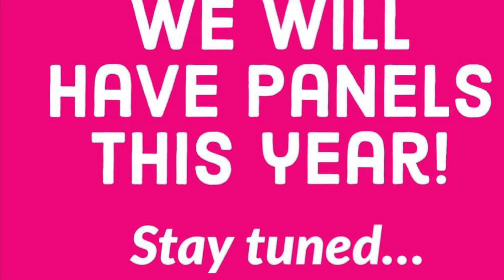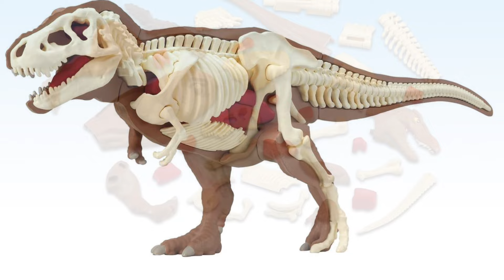SUPER7 GODZILLA MINUS ONE MINUS COLOR! SOUL OF CHOGOKIN! KAIJU BROOKLYN 2 NEWS! MORE! | Ultra Z News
The only toy news not for views, but for all of yous!

Go sub yourself for daily videos: Reviews, News, Unboxings, and more!

Shopping on Amazon
Shopping on Amazon Japan

*Toy companies and individuals making toys, hit me up here if you would like your toys reviewed or for press during my Ultra Z News at !